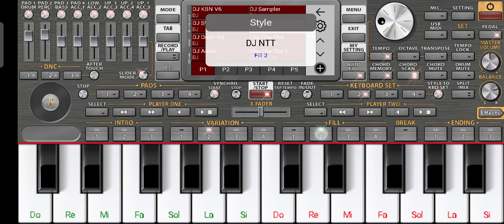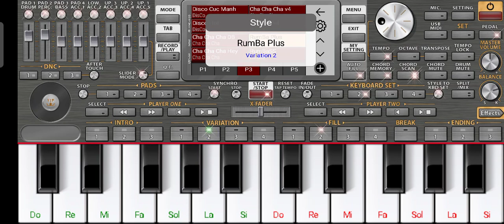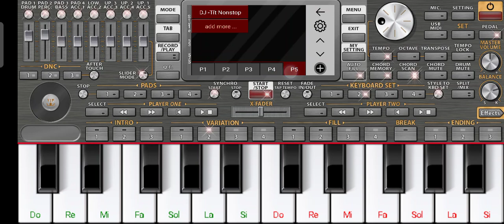មើល Style DJ on org 2021